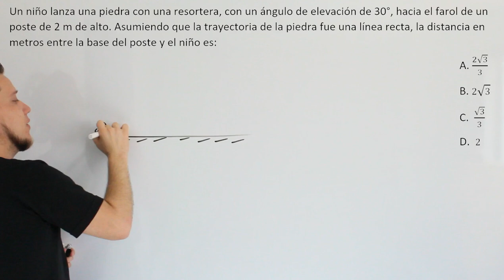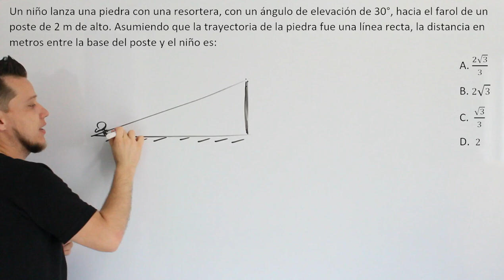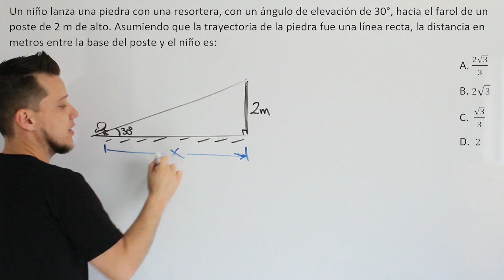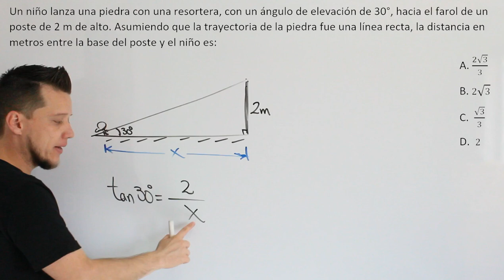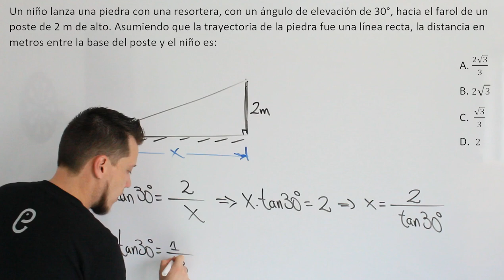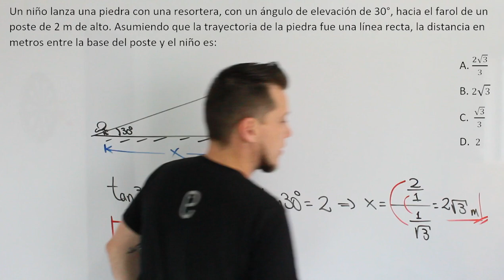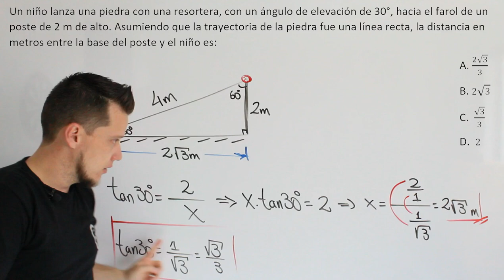🐘 Trigonometría - Ejercicio 8 🔥🚀